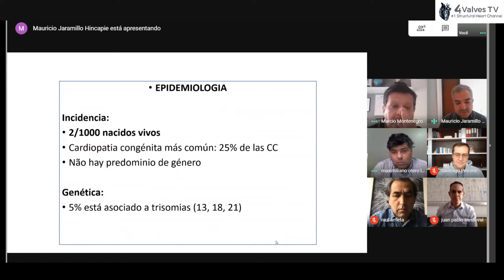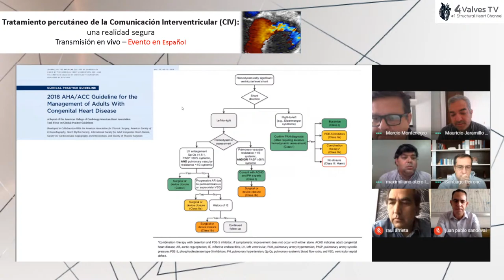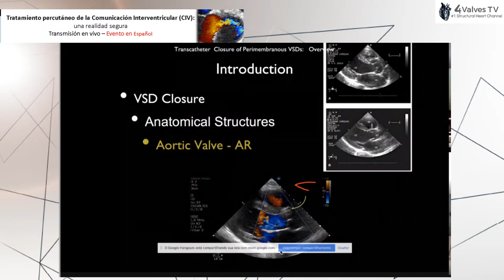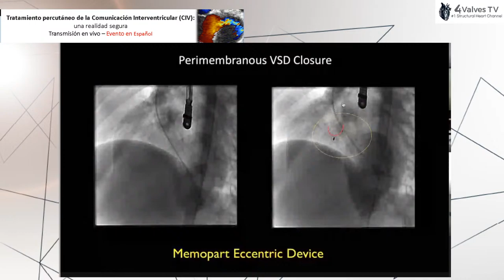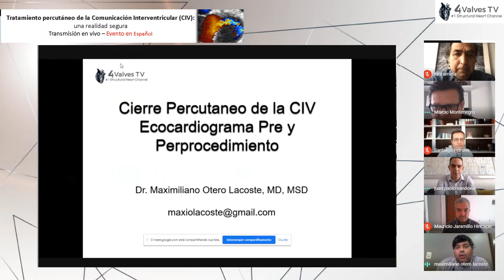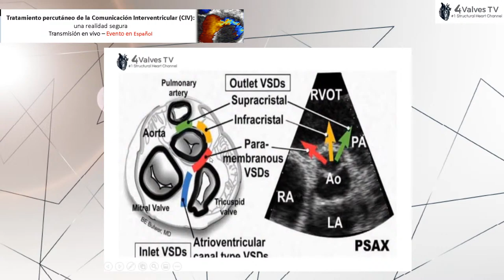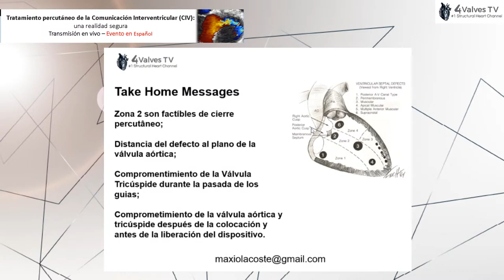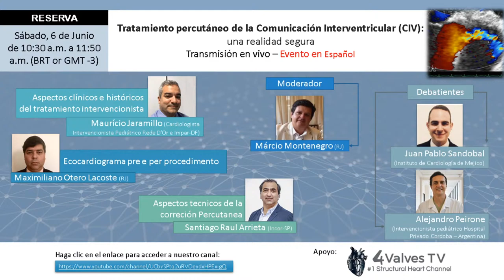Tratamiento percutáneo de la Comunicación Interventricular (CIV): una realidad segura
Tratamiento percutáneo de la Comunicación Interventricular (CIV):
una realidad segura
Transmisión en vivo – Evento en Español

Programa en línea

de 10:30 a.m. a 11:50 a.m. (BRT or GMT -3)

 * Moderador: Márcio Montenegro (RJ)
 * Debatientes: Juan Pablo Sandobal (Instituto de Cardiologia de Mejico), Alejandro Peirone (Intervencionista pediátrico Hospital Privado Cordoba – Argentina)
Aspectos clínicos e históricos del tratamiento intervensionista: Maurício Jaramillo (Cardiologista Intervencionista Rede D'Or e Impar-DF)
Ecocardiograma pre e per procedimiento: Maximiliano Otero Lacoste (RJ)
Aspectos tecnicos de la corrección Percutanea: Santiago Raul Arrieta (Incor-DF)

Apoyo:
4 Valves TV

Transmisión:
Pedro Magalhães Fotografia e Tuca VideoMaker